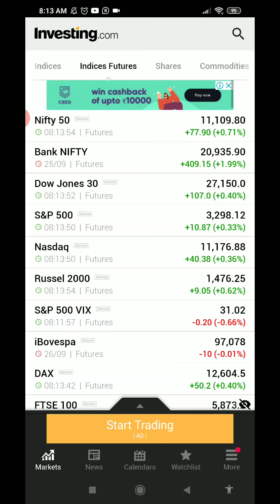Volatile ವಾರ | Trading Ideas- ನಿಫ್ಟಿ, ಬ್ಯಾಂಕ್ ನಿಫ್ಟಿ, ಚಿನ್ನ, ಬೆಳ್ಳಿ, ಕಚ್ಚಾ ತೈಲ, ತಾಮ್ರ, ಅಲ್ಯೂಮಿನಿಯಂ